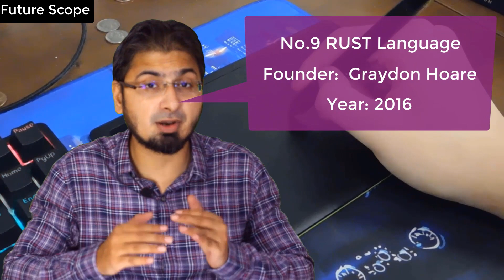9 Computer Programming Languages Only in 8 Minutes Hindi | Urdu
9 Computer 2020 Programming languages complete information in shortest possible time i.e. 9 Minutes. i covered Rust Language, Swift Language, PHP Language, Java, Java Script and Node JS Framework, C Sharp, C++ and C Programming Language. Advantages and Disadvantages Freelancing Work detail also discussed. Watch Video.

Everyone can learn Artificial Intelligence and Python language, all we can have to invest is little bit Time.
Variable is so useful tool in machine learning and deep learning as well.
It is most useful skill in freelancing, by learning this skill we can be billionaire by doing freelancing project.